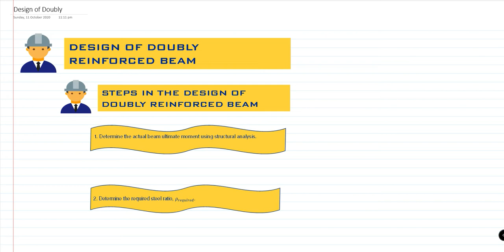Design of Doubly Reinforced Beam (Concept) Part 1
Steps 1-4